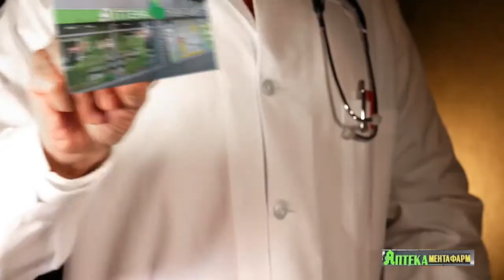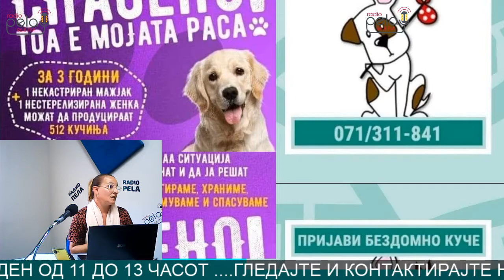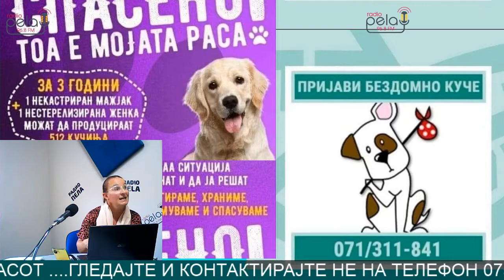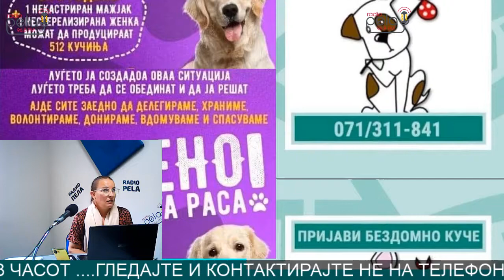# - 3 Dog - Едукација за грижа - информирање со Тања Барлакоска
Трета епизода од серијалот посветен на домашните миленици